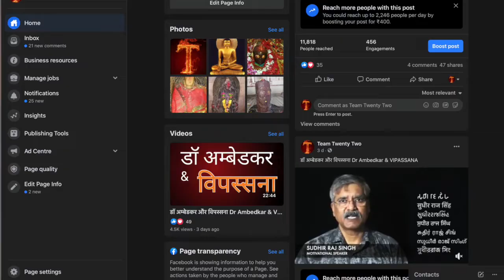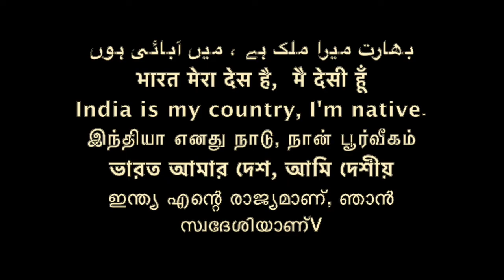पालि या संस्कृत /Sudhir Raj Singh/Team Twenty Two